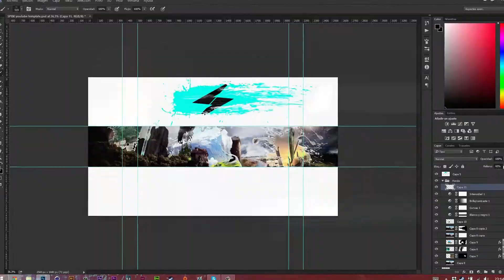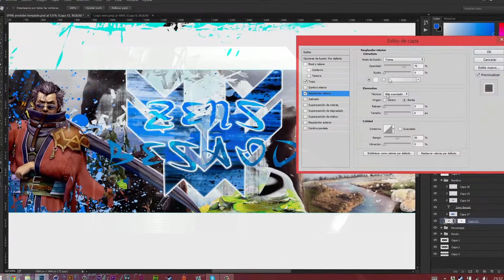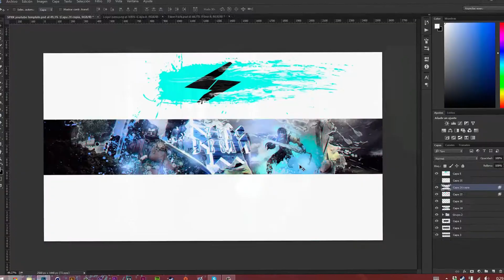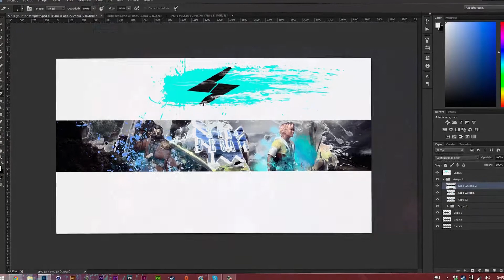Banner Zens Besaid - Zens SPRK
-Eng: Hi guys, I started to do some banners for zens,thsi is the third, and i decided to record it, is 2D style banner, with final fantasy as reference, hope you guys enjoy it! also, i'm working on the second part of the pack, a mini texture pack, i hope i can upload it next weekend.

-Esp: hola chicos, he empezado a hacer banners para mienbros de zens, este es el tercero que hago y decidi grabarlo, es un banner en 2D, con tematica de final fantasy, espero que os guste! tambien estoy trabajando en la segunda parte del pack, que sera de texturas, espero tenerlo para el proximi finde

-Texture  Pack!: Incoming

-Song / Cancion: E-dubble - Green Lights (Freestyle Friday #30)
-Support E-dubble: